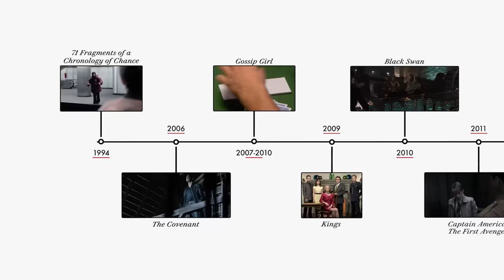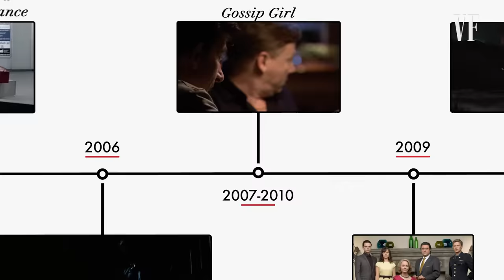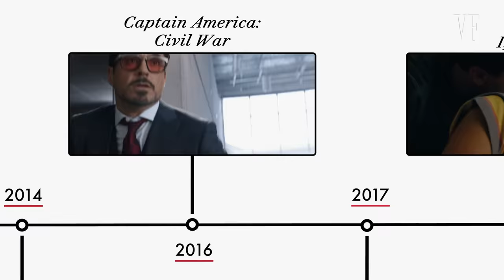Sebastian Stan Breaks Down His Career, from 'Captain America' to 'Pam & Tommy' | Vanity Fair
Sebastian Stan takes us through his multifaceted career, sharing insights from the roles he's played in ‘Fragments of a Chronology of Chance,’ ‘The Covenant,’ ‘Gossip Girl,’ ‘Black Swan,’ ‘Captain America: The First Avenger,’ ‘Captain America: The Winter Soldier,’ ‘Captain America: Civil War,’ ‘Logan Lucky,’ ‘ I, Tonya,’ and the new Hulu miniseries ‘Pam & Tommy.’

Pam & Tommy premiered February 2 on Hulu (finale on March 9).

0:00 Introduction
0:47 71 Fragments of a Chronology of Chance
1:42 The Covenant
3:04 Gossip Girl
5:15 Black Swan
6:58 Captain America: The First Avenger
8:20 Captain America: The Winter Soldier
8:59 Captain America: Civil War
9:59 Logan Lucky
11:05 I, Tonya
12:58 Pam & Tommy